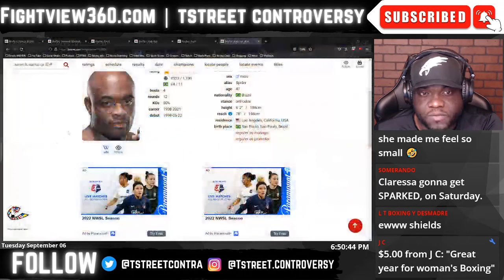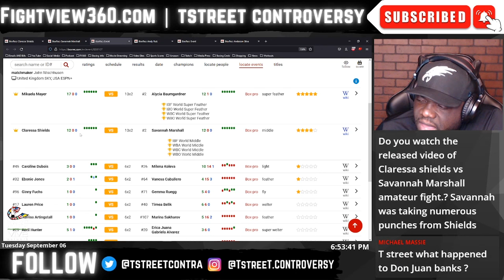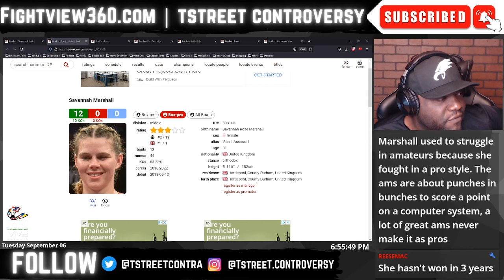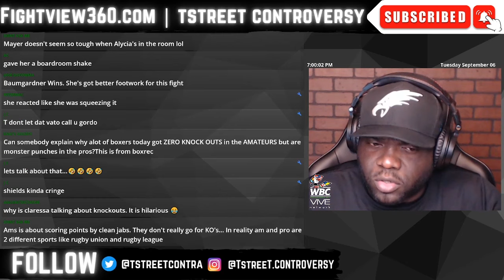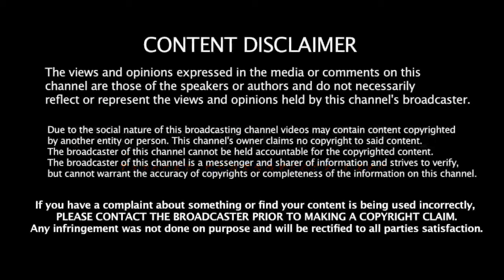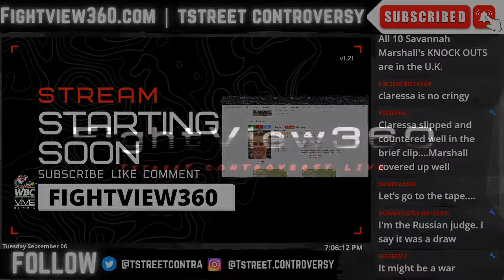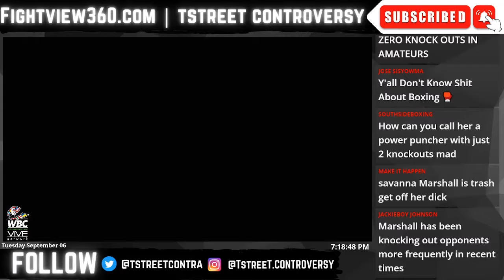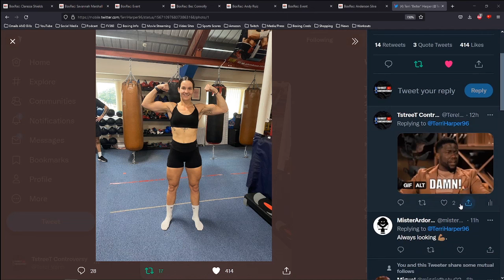Shields vs Marshall Amateur Tape *FILM STUDY* - WHO Won? | Fight Week Preview - HOW Claressa WINS?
FightView360 September 7, 2022 | Claressa Shields vs Savannah Marshall Amateur Tape RELEASED - Fight Week Preview |

- Deontay Wilder vs. Robert Helenius 10/15 PBC on FOX PPV | Caleb Plant vs. Anthony Dirrell - Frank Sanchez v Carlos Negron

- Claressa Shields vs. Savannah Marshall & Mikaela Mayer vs. Alycia Baumgardner 9/10 | UC: Caroline Dubois v Milena Koleva -
- Devin Haney vs George Kambosos 2 10/15 |
- Vasyl Lomachenko vs Jamaine Ortiz 10/29 | Robeisy Ramirez v Magdaleno

* DAZN *

- Liam Paro vs Brock Jarvis 10/15 |
- Juan Francisco Estrada vs Roman Chocolatito Gonzalez 3 12/3 |

* OTHER Networks *

*Aussie Boxing*

- Andy Ruiz defeats Luis Ortiz
- Isaac Cruz KO's Ramirez
- Abner Mares & Flores ends in DRAW
- Edwin Santos KO's Jose Rayo Valenzuela
- Ra'eese Aleem defeats Plania
- Charles Martin defeats Vargas
- Liam Smith STOPS Mwakinyo
- Natasha Jonas defeats Berghult
- Juan Francisco Estrada defeats Cortes